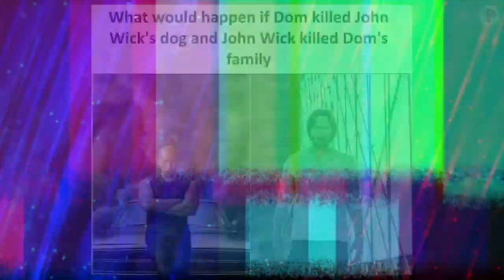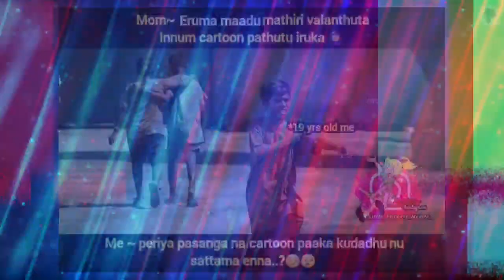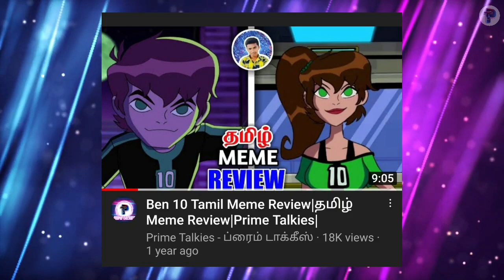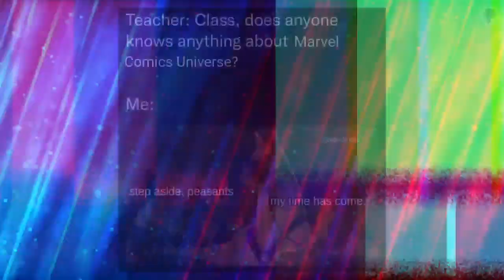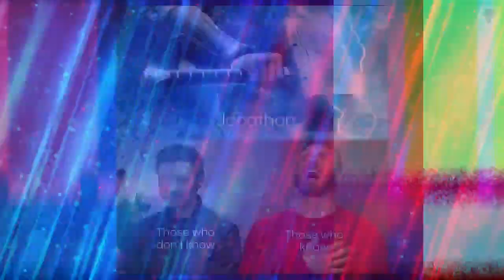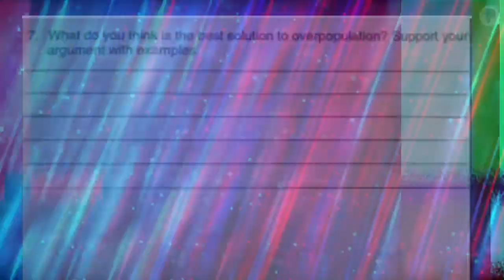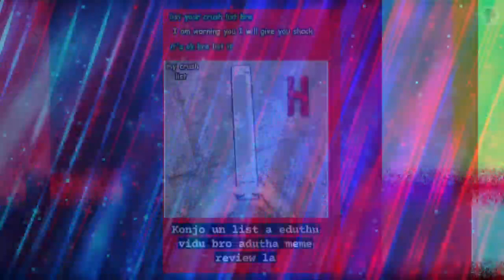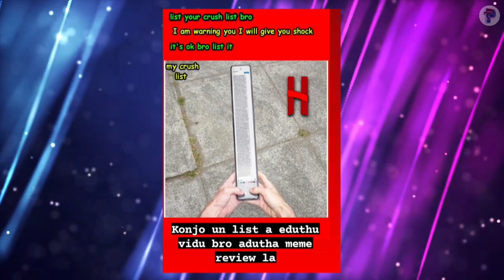Tamil Meme Review|Prime Talkies